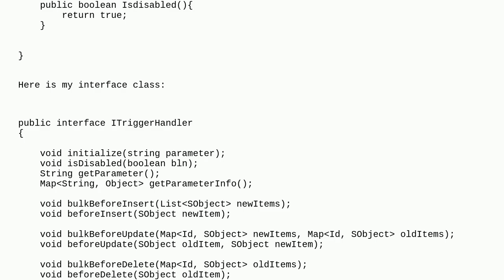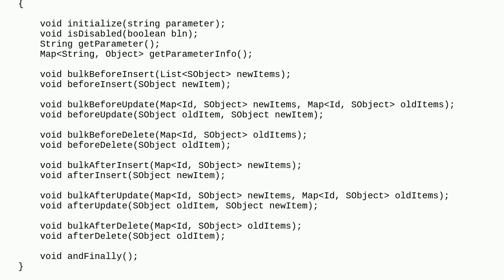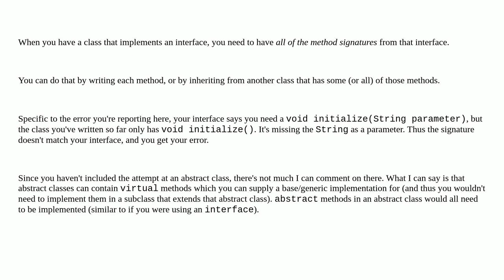Salesforce: Getting error while implementing the trigger dispatcher architecture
Getting error while implementing the trigger dispatcher architecture

A special thanks goes out to the awesome community

  trigger class apex